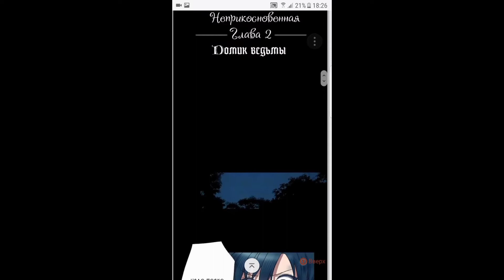Манга Дистанция+-+Неприкосновенная глава 2